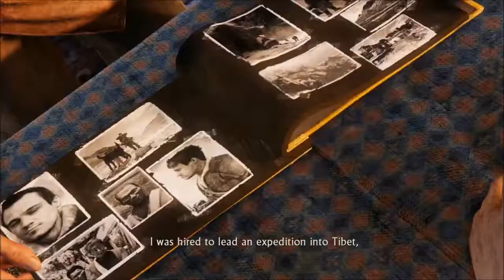SCWRM Plays Uncharted 2: Among Thieves Part 7 - Snow Good Time For This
After surviving a bullshit section, and a train crash, Nate goes to a frozen cave to find more clues.

Uncharted 2: Among Thieves is played by Dwibs.